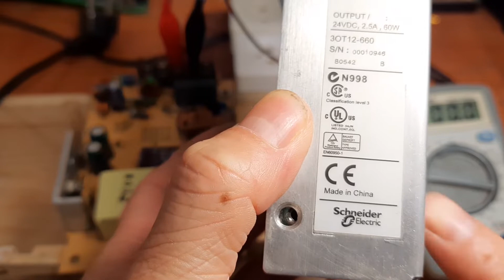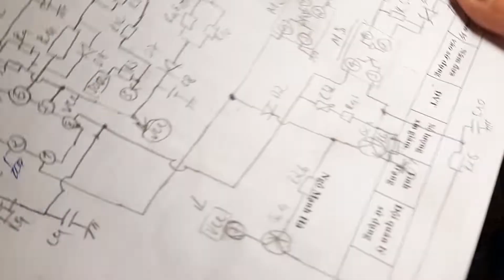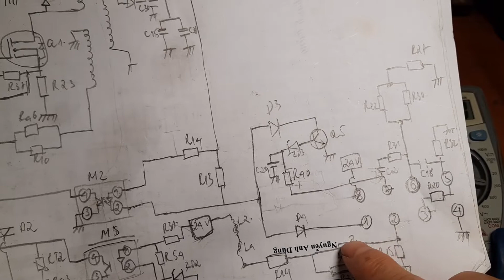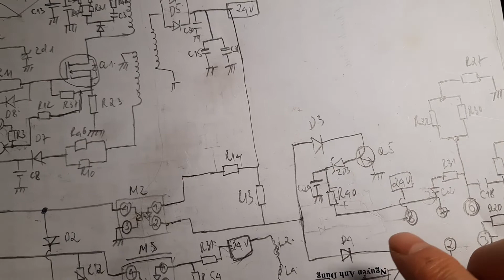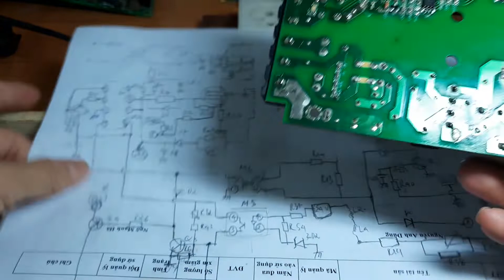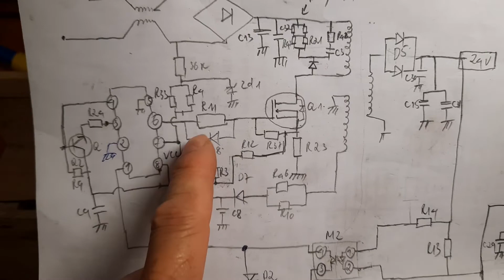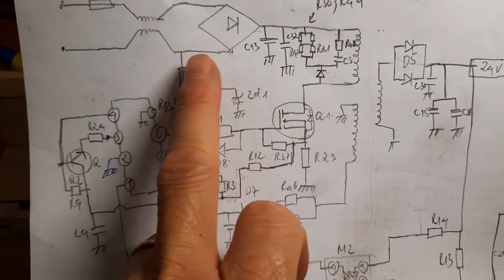Nguồn xung bị nhấp nháy tử huyệt ở chỗ hiểm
Nguồn xung bị nhấp nháy là bệnh hay gặp trong nhiều thiết bị có nguồn xung như điều hòa, tủ lạnh inverter, máy giặt, và nhiều thiết bị khác trong công nghiệp, trong các tòa nhà. Nguồn xung mà mình đang sủa là nguồn tổ ong của schneider, nguồn rất chất nhưng lại bị lỗi điện áp ra cứ nhấp nháy và thi thoảng lại hoạt động bình thường. Thợ điện tử thì sợ nhất là các ban bệnh lúc chạy lúc không, không chết hẳn rất khó để kiểm tra xem hỏng hóc ở đâu.